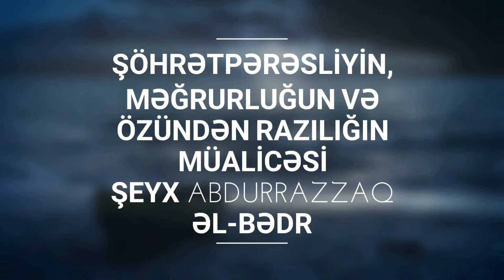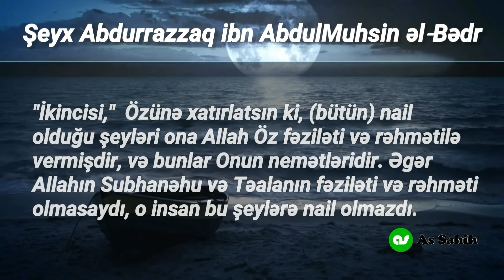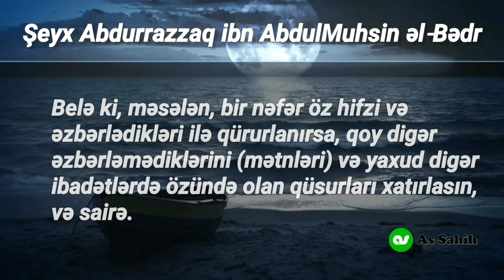Şöhrətpərəsliyin məğrurluğun və özündən razılığın müalicəsi. \ Şeyx AbdurRazzaq əl-Bədr